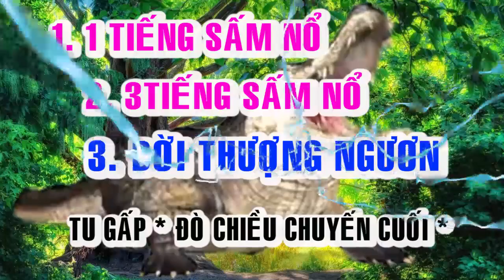🙏🙏 BỐI CẢNH HẠ NGƯƠN 🙏🙏 ĐỜI THƯỢNG NGƯƠN 🙏🙏 3